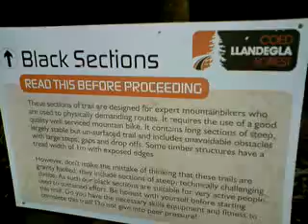Mark Taylor MTB Llandegla 29/08/09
Mark Taylor mountain bikeing Llandegla Wales black run